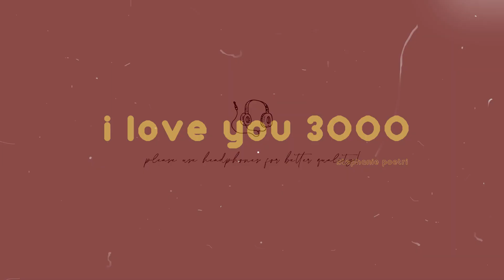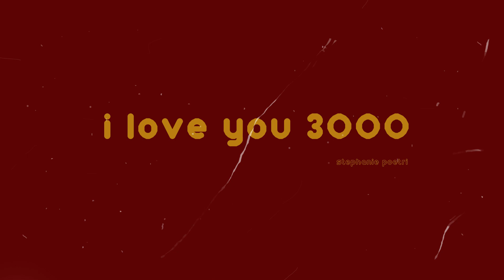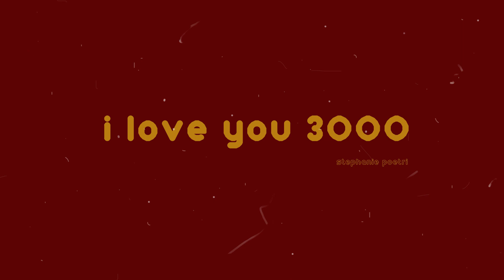I Love You 3000 - Stephanie Poetri (cover) | minergizer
been obsessed with this song lately heh hope i gave it justice!

quick update: i'm inactive (for the nth time) because i've started my internship! but found the time today to record sumn for you guys because i love you 3000 wink wink

1k away from 40k!

carrd: minergizer.carrd.co

what do you use to edit your videos? filmora9